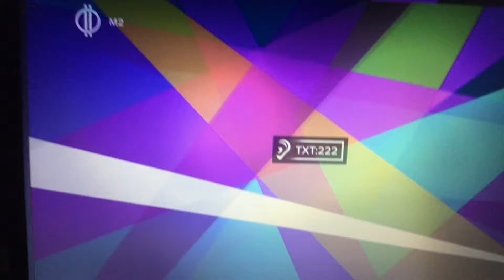Helen’s little school theme song (Hungarian)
Helen sulija M2 tv Hungary